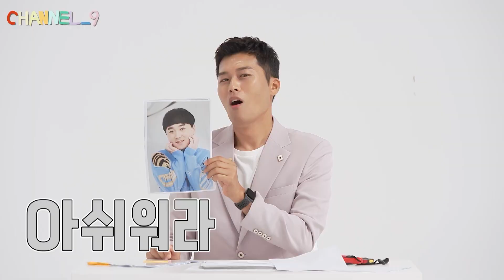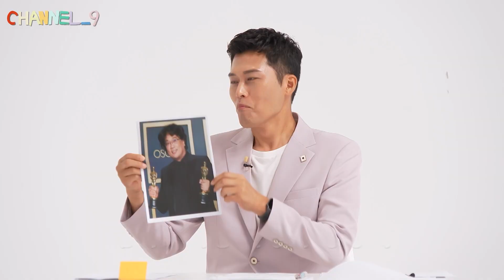[프로미스나인] 죄송합니다